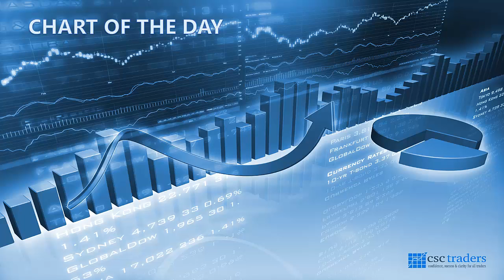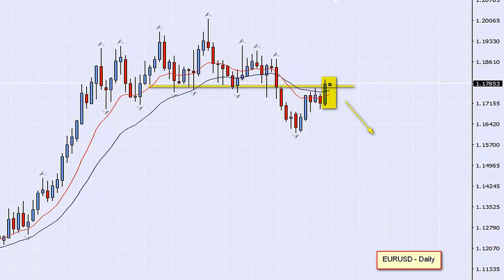The Daily Call with Cristian Moreno Oct 06 2020